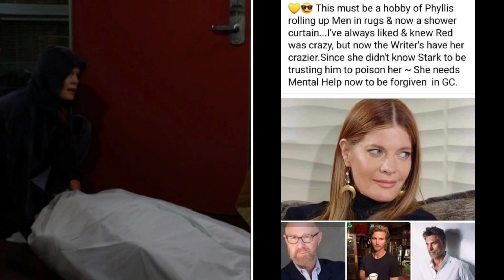The Aftermath of Phyllis' Deadly Revenge on Jeremy Stark | Adam Shock Victor Over Sally's Pregnancy!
Shocking Twist: Stark Threatens Phyllis' Life! Nick Catches Victoria and Nate Red-Handed!

Monday, April 17, 2023: Today on The Young and the Restless Get ready for the drama, intrigue, and shocking twists that await you on "The Young and the Restless"! In this explosive series of videos, we delve into some of the juiciest storylines to ever hit Genoa City. From Phyllis' deadly revenge on Jeremy Stark, to Kyle's terrifying ultimatum to Chance, to Victor's explosive confrontation with Adam over Sally's unexpected pregnancy, these videos are sure to leave you on the edge of your seat. With scandalous affairs, explosive confrontations, and shocking betrayals, "The Young and the Restless" is a soap opera like no other. So grab some popcorn, sit back, and get ready for some of the most thrilling episodes of your favorite show yet!

Announcing Fan Merchandise!! The Young & The Restless and The Bold & The Beautiful!!